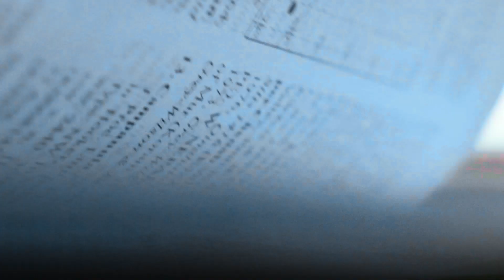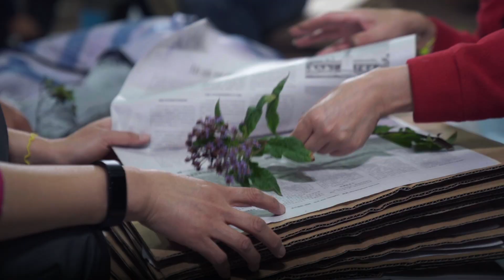Chinese Expedition Team Dedicated to Biodiversity Conservation in Pan-Himalaya Region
A research team led by the Chinese Academy of Sciences have been conducting international scientific expeditions to the Pan-Himalayan region for over a decade, in an effort to protect the biodiversity in the area.

The Pan-Himalayan region, with its vast climate range, is home to 20,000 higher plant species. They account for one-fifteenth of the world's total. However, in what is one of the most geologically unstable regions on the planet, their habitat is under threat.